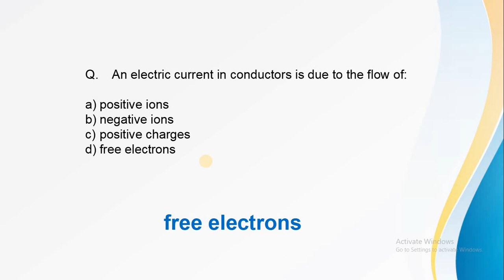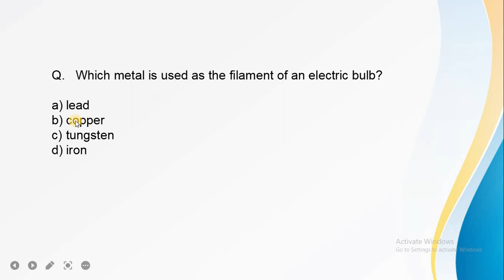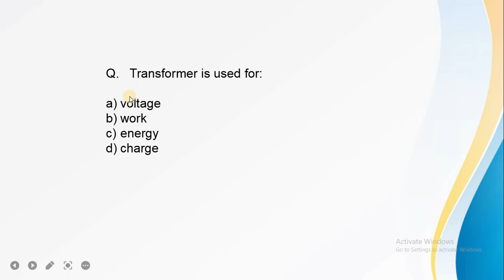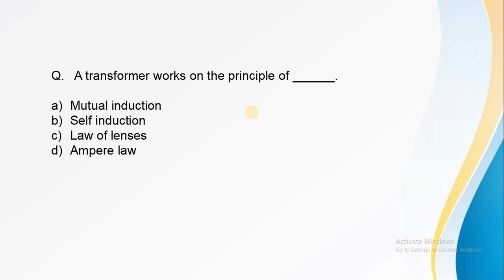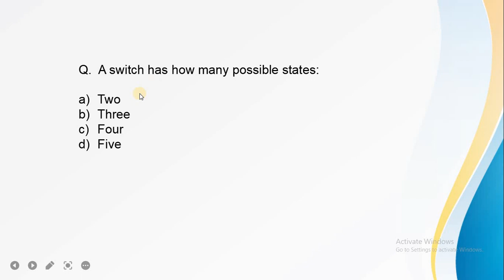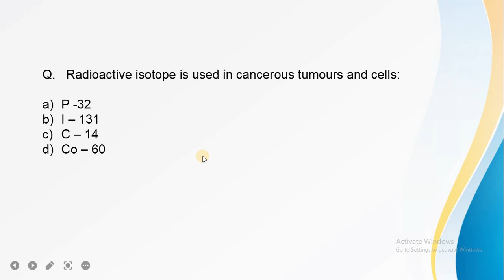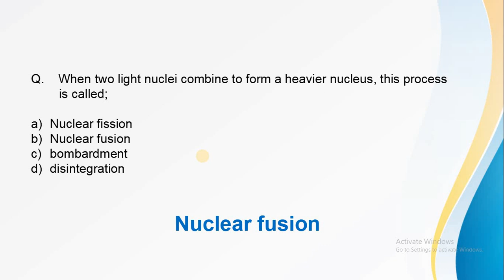Important Physics Questions For Technical/Marine/FMT/FMA/LDC/UDC/Airman/Sportsman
In this video, I will share important physics mcqs for Pak navy Pak Air Force.